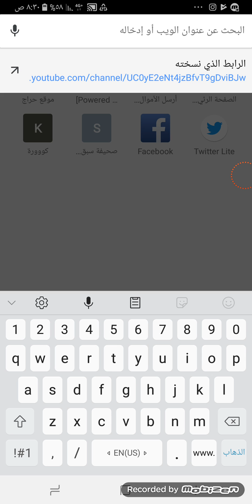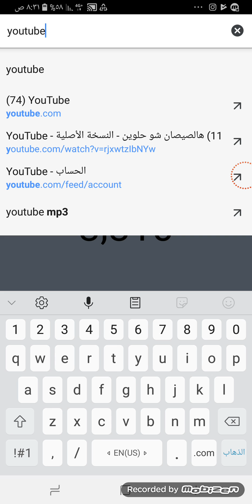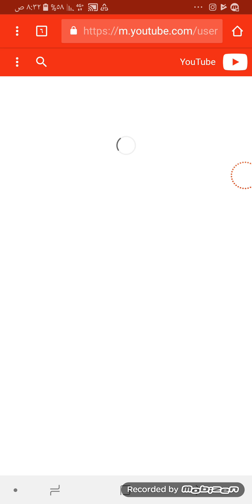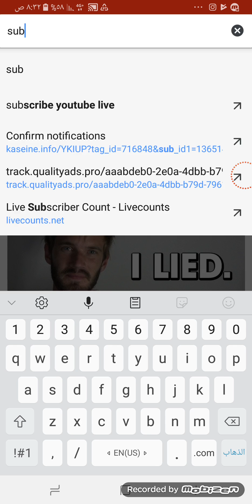كيف تطلع عدد مشتركين قناتك و اي قناة في اليوتيوب 2023 وتشوف المشتركين وهم يزيدون مباشر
رابط الموقع (غيرت الموقع عن الموجود في الفيديو الى موقع يشتغل لسنة 2023:

ياليت تصلي على محمد 💜💛💚

سبحان الله 💛

الحمد الله 💜

مشتركين يوتيوب
كيف اشوف مشتركين قناتي
كيف اشوف عدد متابعين قناتي يوتيوب
رقم مشتركيني

فورت نايت دعس حماس
دحماس
بي سي رخيص
تجميعه رخيصة

fortnite
راكان البطل
 free skins

سكنات مجانا
كيف تفوز

نصايح للفوز
rkanoo
ركانو
شيطون
شيطونه